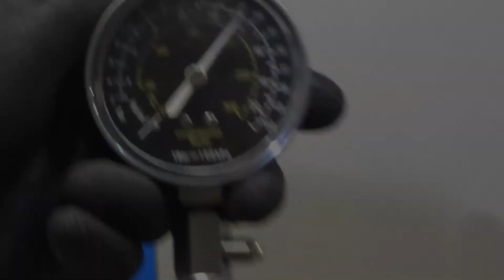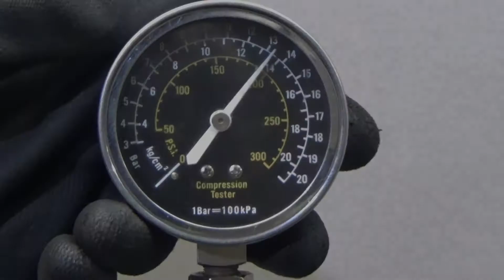Двигатель Mitsubishi для ASX 2010 после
Описание двигателя Двигатель Mitsubishi для ASX 2010
2.0Л. 16V 72794КМ. 2016Г. КОМПРЕССИЯ: 1Ц:13.5 2Ц:13.5 3Ц:13.5 4Ц:13.5 ХОЛОДНАЯ КОМПРЕССИЯ ЕСТЬ ВИДЕООБЗОР ДВИГАТЕЛЯ И ЗАМЕРА КОМПРЕССИИ КОНТРАКТНЫЙ ЕСТЬ СОПРОВОДИТЕЛЬНЫЙ ПАКЕТ ДОКУМЕНТОВ ГТД 4B11 1000C508